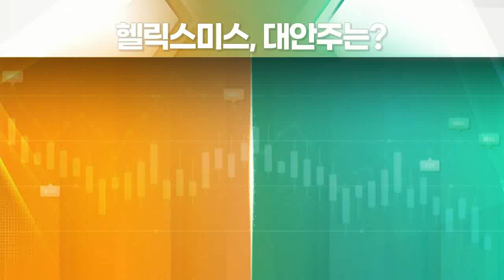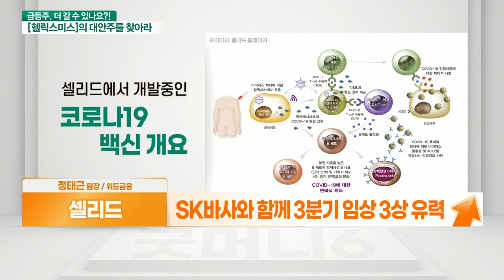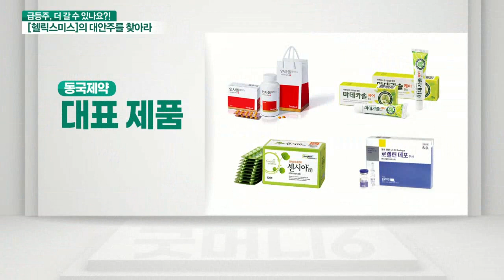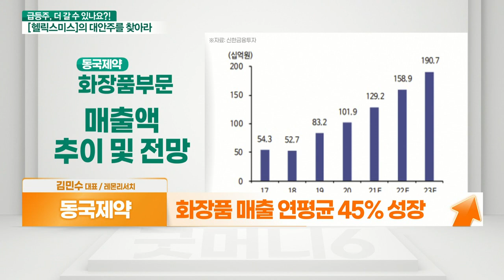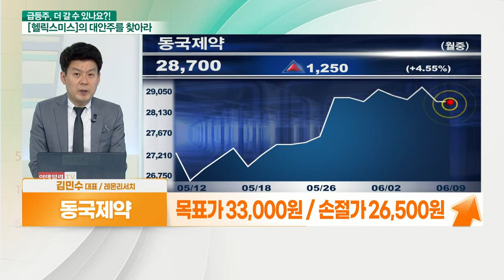동국제약... 바이오주 부활 VS 셀리드... 코로나 백신 임상_대안주를 찾아라 (20210609)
- 일반의약품 및 항암제 주력
- 화장품 산업 진출로 매출 성과
- 화장품 매출 연평균 45% 성장
- 꾸준히 실적 우상향

- 정부, 3분기 내 백신 임상 3상 진입 목표
- 文 "성공 가능성 높은 백신 선구매"
- SK바사와 함께 3분기 임상 3상 유력
- 바이러스 벡터 방식, 국내 유일 비교임상 가능